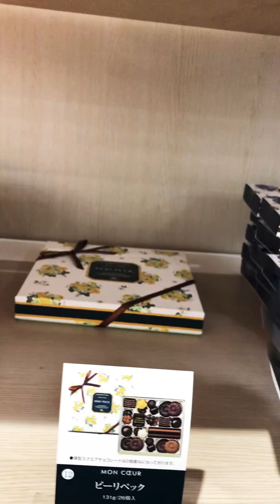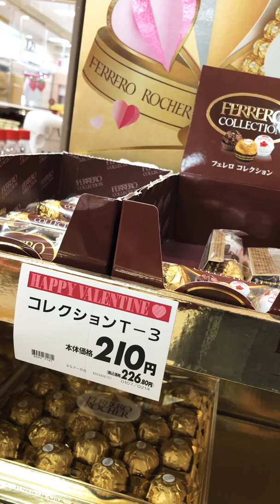Valentines Day Part 1 buying some Chocolates .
This is the part 1 of Valentines Day in the Mall early in the Morning.